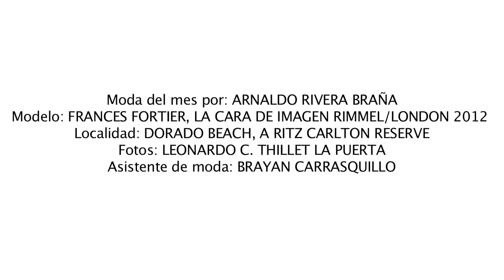Imagen Moda Del Mes Junio 2013